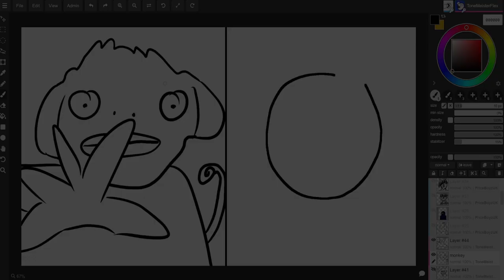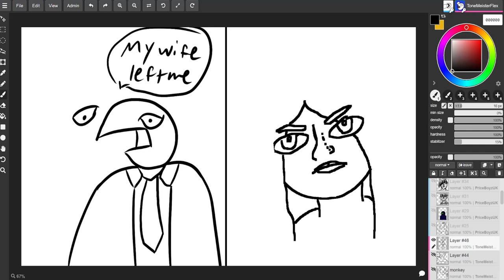They Put a Honda Civic In Rocket League and I Love It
This is the best car in the game now and you can't tell me otherwise. Unless you say it's the battlebus, then I'll let it slide